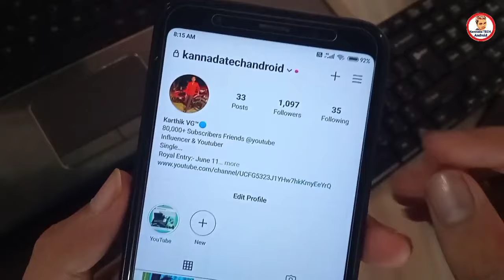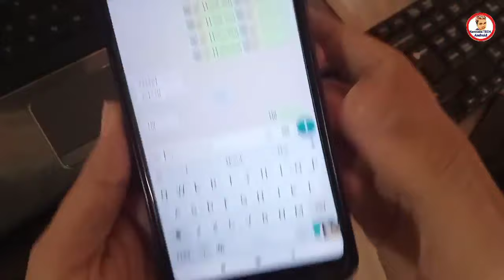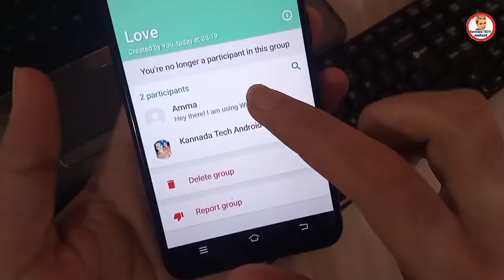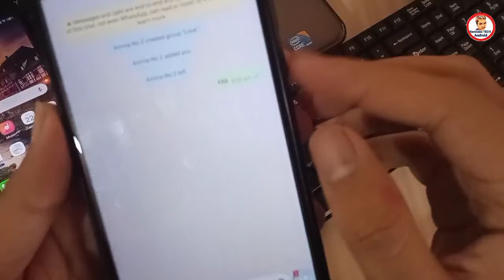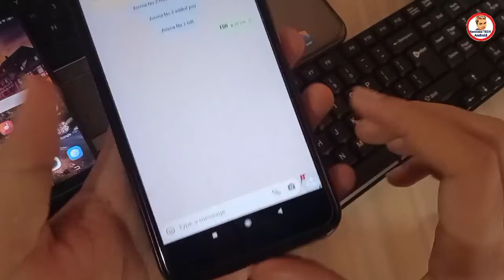How to Unblock WhatsApp if someone blocked on you 😱| unblock Your number on WhatsApp ಯಾರು ಹೇಳಿಲ್ಲ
VOLGA...